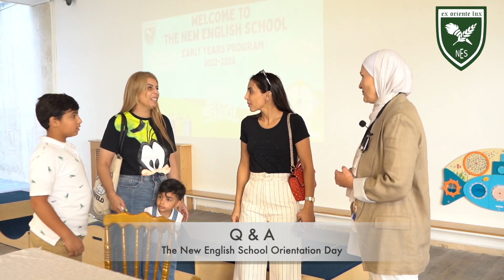Early Years Orientation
The New English School